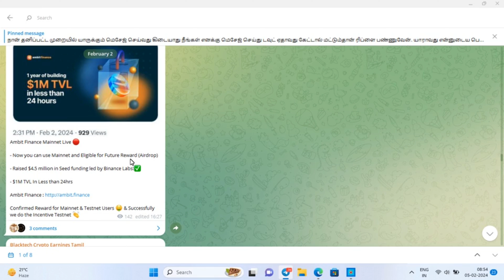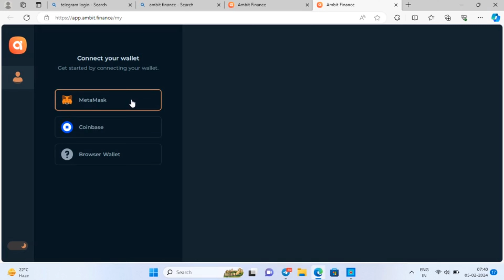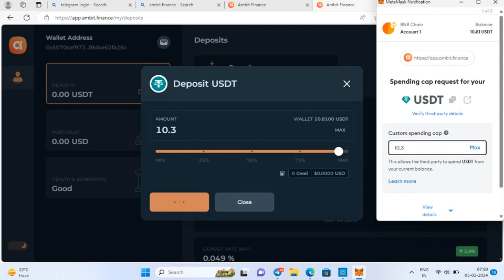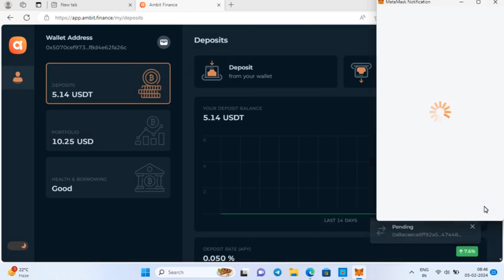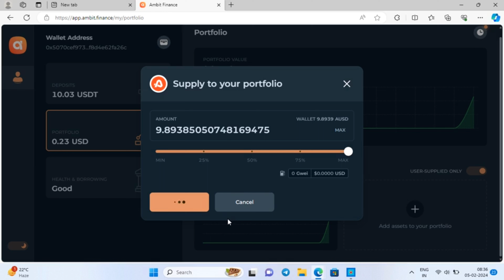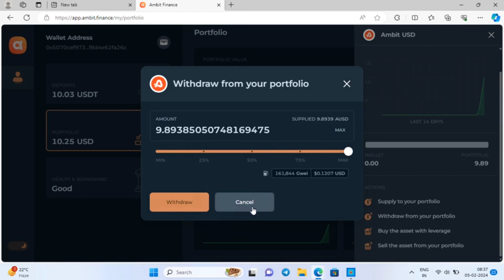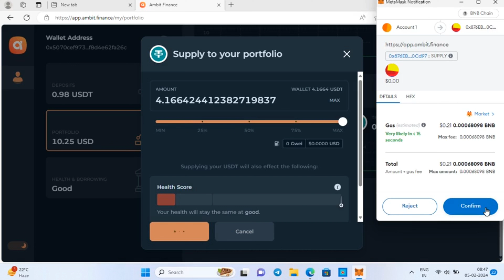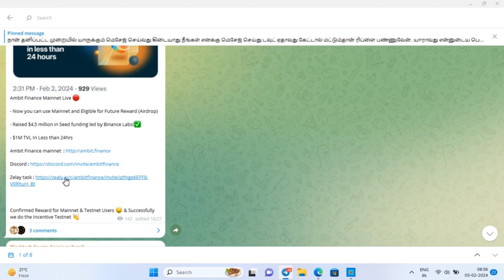Ambit finance mainnet airdrop | Ambit finance Airdrop tamil